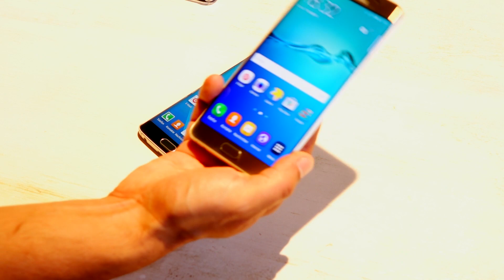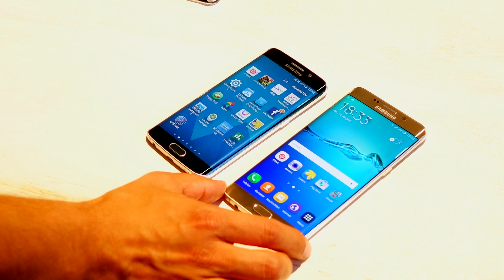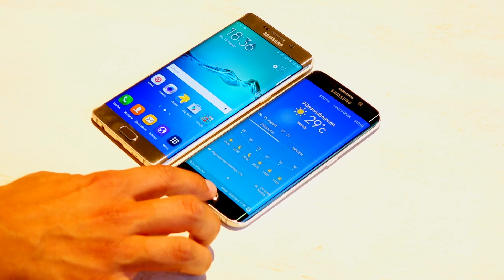Vergleich: Samsung Galaxy S6 edge+ vs Galaxy S6 edge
Vergleich: Samsung Galaxy S6 edge+ vs  Galaxy S6 edge - Das ist ein kurzer Vergleich zwischen den neuen Flagschiff-Smartphones von Samsung mit den abgerundeten Displays.